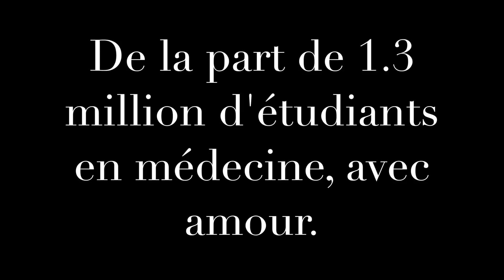To Céline Dion, we say: merci, thank you, gracias, choukran ...!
Today, we take a moment to thank her for inspiring us, and for being able to connect us through her music.